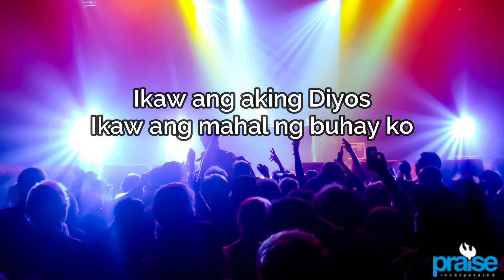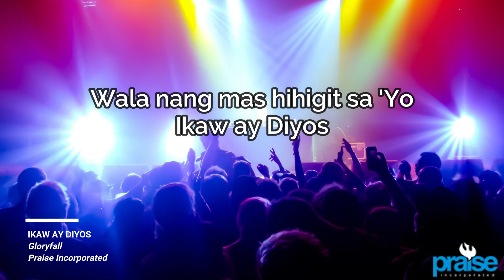Gloryfall - Ikaw Ay Diyos (Lyric Video)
Ikaw Ay Diyos (Lyric Video)

By: Gloryfall